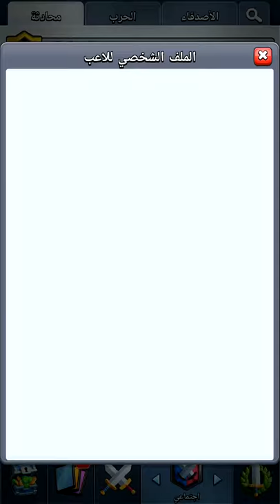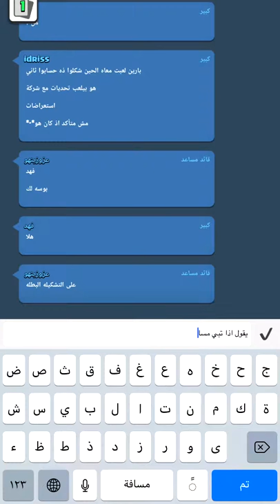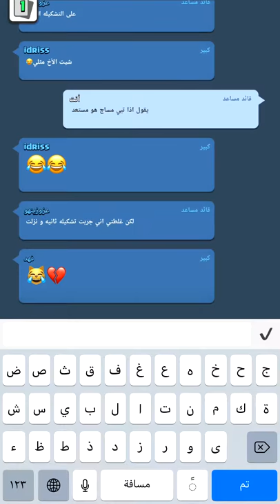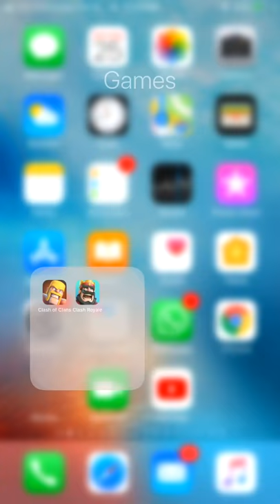مباراة إدريس :. أغسطس 2018